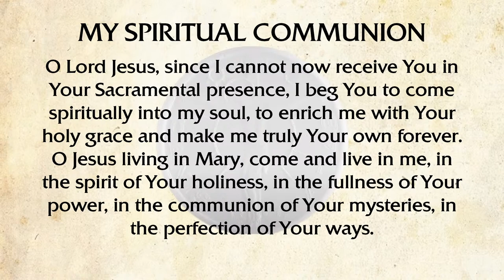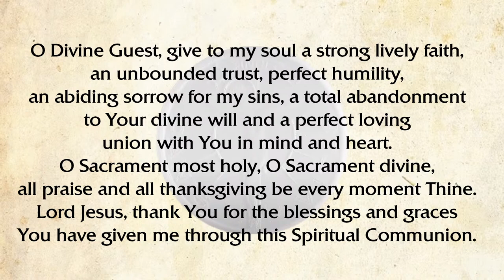Holy Mass | Memorial Of St. Bruno | 06th October 2021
LIVE mass celebrated from Infant Jesus Parish, Evershine City, Vasai East on the 06th October 2021 on the Memorial Of St. Bruno  at 7 AM IST.

Mass celebrated by Fr. Bernard Fernandes
Concelebrated by Fr. Joel D'cunha and Fr. Andrew Rodrigues.